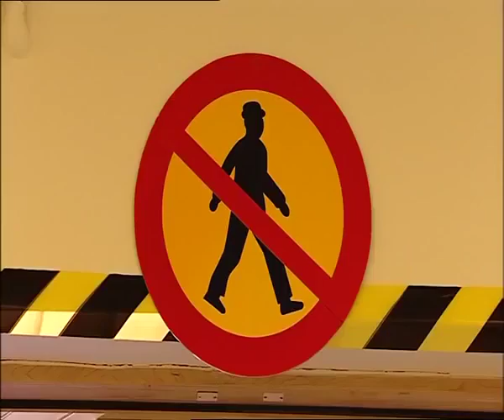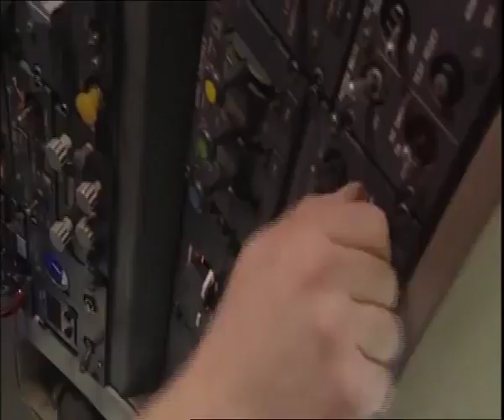🚗️ Brum 301 - | BRUM AIRPORT ADVENTURE | Kids Show Full Episode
Ready to wiggle wiggle with Brum and his friends? Brum comes back with a  Special Episode about Airport Adventure!